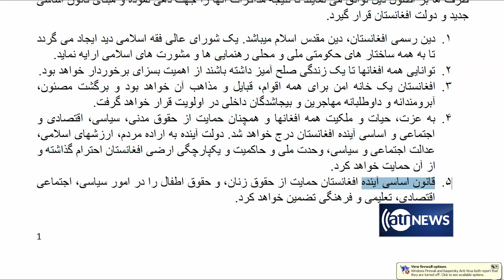US peace envoy meets with Afghan leaders in Kabul